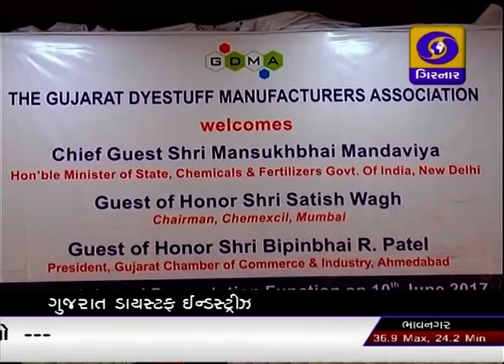GUJARATI NEWS ON DD GIRNAR AT 04:00 PM DATE 11-06-2017